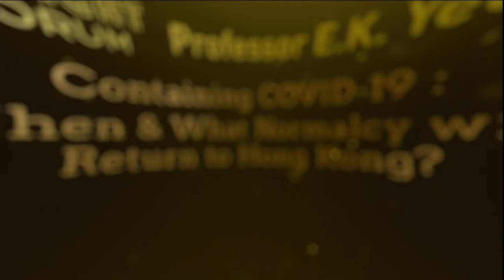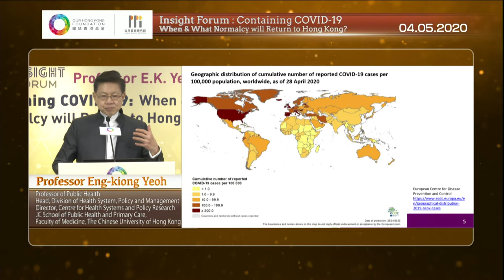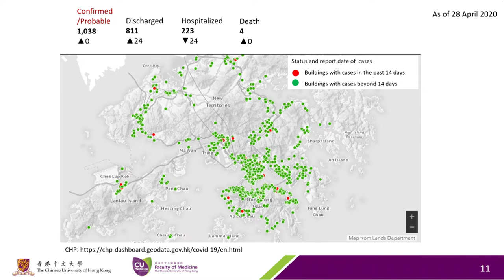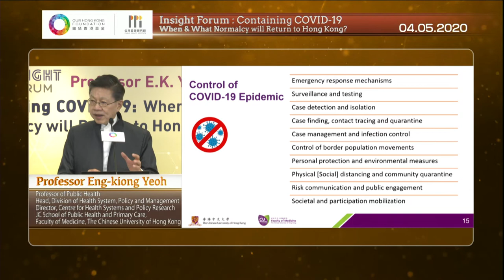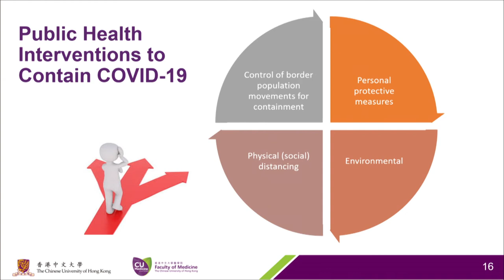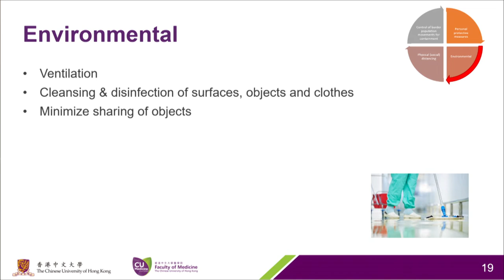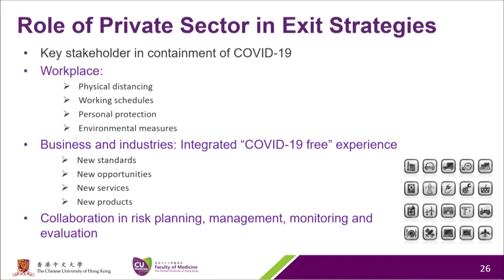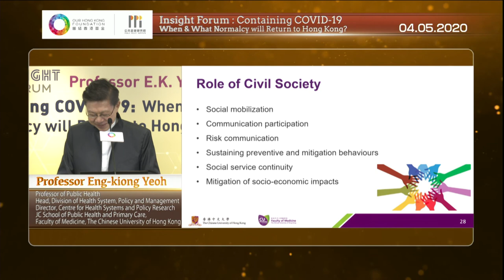【INSIGHTFORUM 團結卓爾論壇】對抗新冠肺炎 - 香港何時及將會進入怎樣的「新常態」？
新冠肺炎疫情持續在多個國家肆虐，目前全球確診病例已超過300萬宗、死亡人數逾20萬。團結香港基金（基金會）舉辦全新的「團結卓爾論壇」系列，邀請多位重量級專家，針對一系列具迫切性的社會議題分享真知灼見。在首場論壇中，基金會邀請到著名公共衞生專家──香港中文大學賽馬會公共衞生及基層醫療學院醫療體系及政策研究所總監楊永強教授，分享在新冠肺炎疫情的持續威脅下，香港何時、如何及將會進入怎樣的「新常態」。

楊教授在網上直播論壇上強調，各行各業將不能再像往常一樣，香港迫切需要一套完善的風險評估及風險緩解策略，以應對在全球公共衞生危機中可能出現的緊急情況。隨著世界各地的關注焦點由控制疫情，轉移至保持社交距離及紓緩社會經濟影響的「退出策略」，香港亦必須將感染防控的工作融入至商業及社交生活之中。 楊教授又指，部分被視為臨時的抗疫措施可能會成為日後的「新常態」，包括個人防護措施，如保持手部衞生及咳嗽禮儀；零病毒環境措施，如消毒及通風系統等。

楊教授叮囑，防止新冠肺炎再次爆發，人人有責。他強調社會的通力合作舉足輕重，政府、商界及民間社會應上下一心，讓疫情得以在本地受控，甚至絕跡。為此，我們需要制定及採取創新策略，推動整體社會建立並進入「新常態」。當政府帶頭實施嚴謹的衞生監控措施，以防止新冠肺炎病毒的再次入侵，並透過個案檢測及接觸者追蹤等工作，加強防範病毒再度爆發，商界有需要營造安全和衞生的環境，市民大眾亦應配合，繼續維持社交距離，並做好個人防護措施。

活動預告：
【INSIGHT FORUM x 劉遵義教授】
【應對經濟低迷 香港如何擺脫衰退？】
2020年5月18日（星期一）13:00–14:00
Facebook 及 YouTube 現場直播：